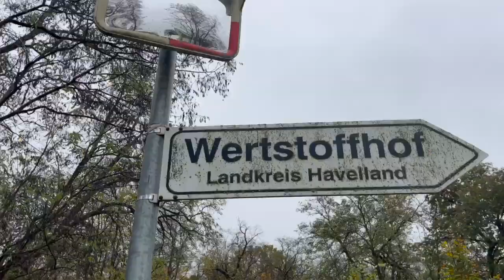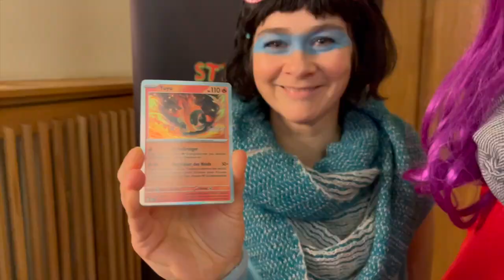Mark Benecke moderiert unsere SUPERHELDENWOCHE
Vom Blutspenden über SuperheldenSchule in Brandenburg bis hin zur Pokemonkartentauschbörse. Alles dabei!

Superheldenpeace